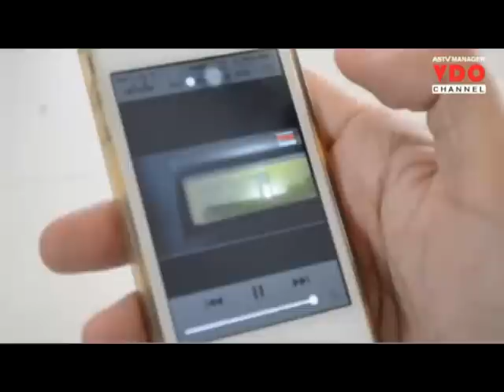เจอแล้ว! มือโทร.ก่อกวน 1669 ตาก เผยเป็นสาวพิการระดับ 5 พ่อตายตั้งแต่เด็ก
04/08/2015 เจอแล้ว! มือโทร.ก่อกวน 1669 ตาก เผยเป็นสาวพิการระดับ 5 พ่อตายตั้งแต่เด็ก
ตาก - ตำรวจตามสืบจนรู้ตัวป่วน 1669 แล้ว พบเป็นสาวพิการระดับ 5 หรือพิการทางสมอง พ่อเสียชีวิตตั้งแต่เด็ก แม่ทำงานต่างจังหวัด อยู่กับยายมาตั้งแต่เล็ก บ่นเหงาเป็นประจำ